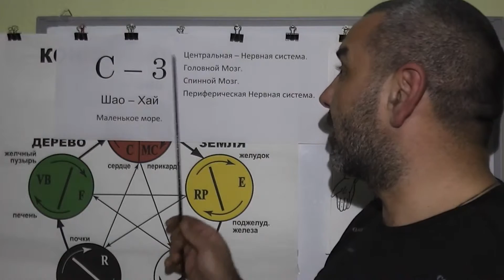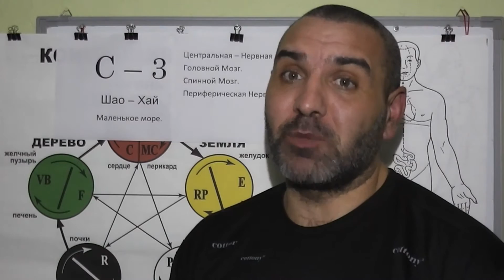Центральная Нервная система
Помощь через акупунктурные точки при заболевании и не только Центральной-Нервной системы. Видео предоставлено Доктором Константином.